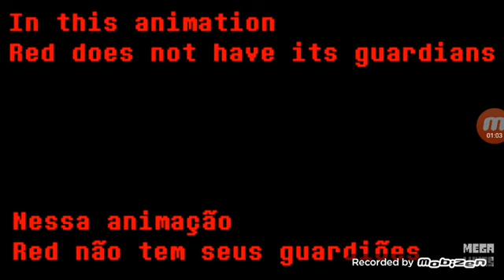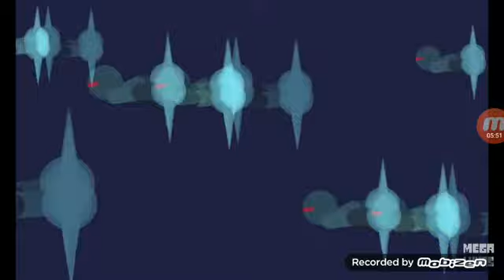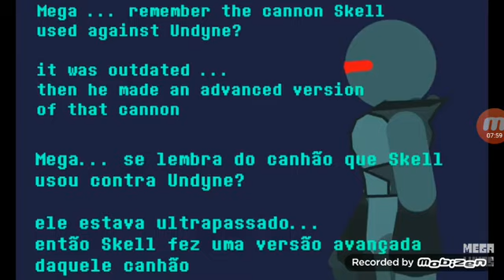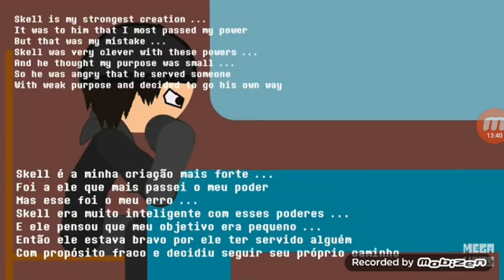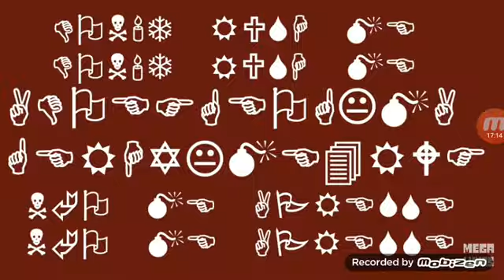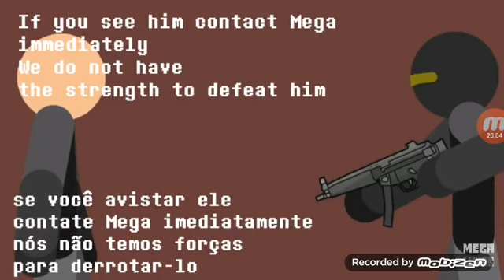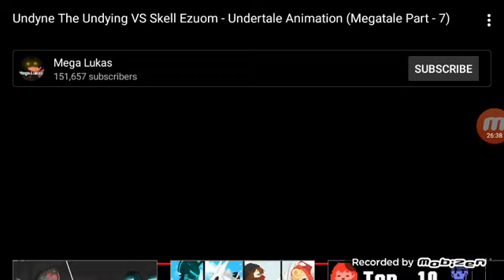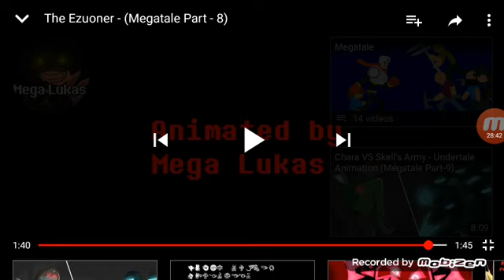Megatale is back sans paps and dadster react